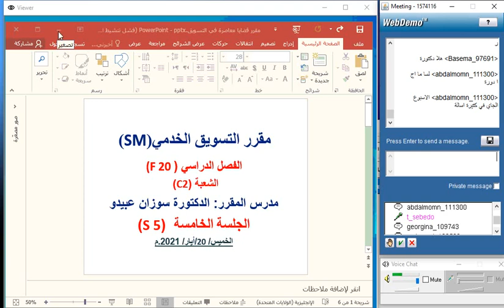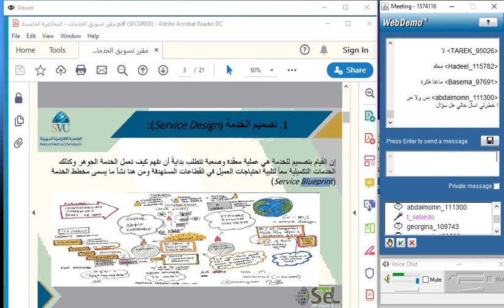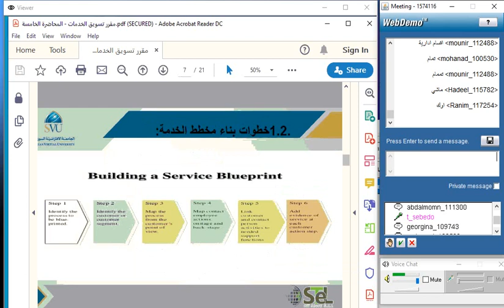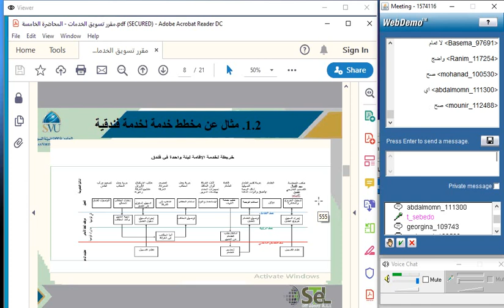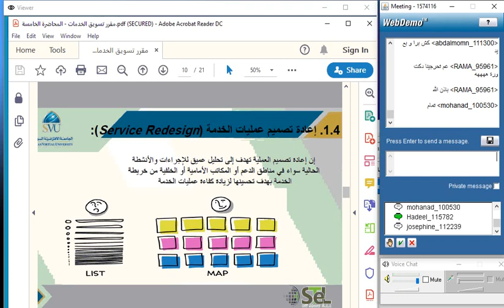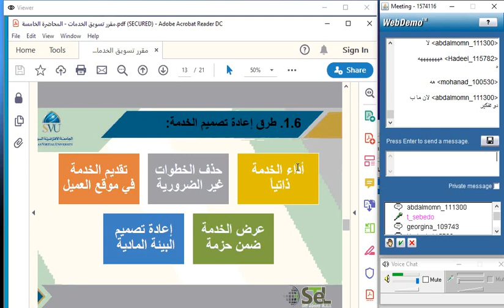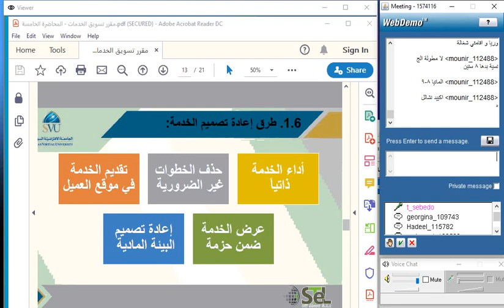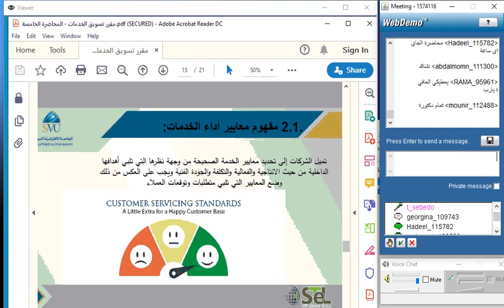BSCE SM F20 C2 S5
الجامعة الافتراضية السورية - المحاضرة الخامسة - الدكتورة سوزان عبيدو